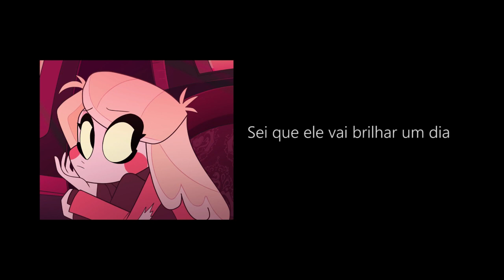Buscando um Arco Íris - Hazbin Hotel Dublado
voltei das férias hoje. tô com umas idéias maneiras, vou produzir assim que der s2